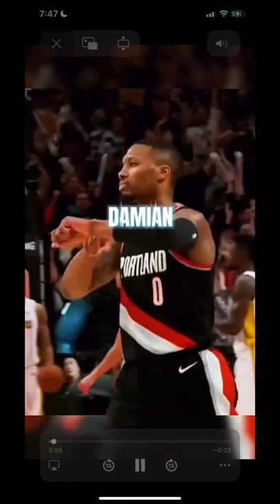Damian lillard violations